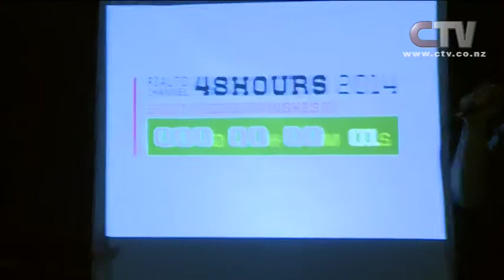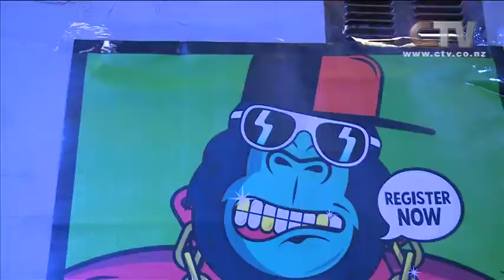48 Hour Film Festival Finish Line 2014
The annual Rialto Channel 48 hour film competition saw thousands of actors, directors and camera crews come together to produce a seven minute short film. Due to daylight saving, this year teams had an extra hour up their sleeves. In the end even that extra 60 minutes wasn't enough for some teams. Marcus Gibbs was there during the handover.